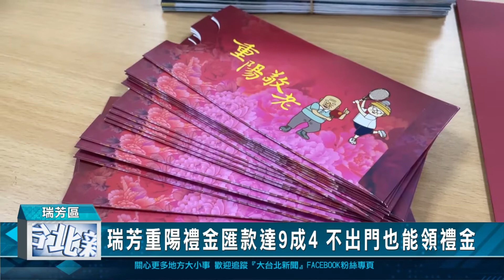瑞芳重陽禮金匯款達9成4 不出門也能領禮金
又到了每年發放重陽禮金的時刻，持續受疫情影響，為了避免群聚，大多數長者採用的匯款的方式，瑞芳區今年採用匯款的長者就高達9成4，不需要排隊，也不用出門，讓長者領取重陽禮金更輕鬆也更便利，即日起也有開放直接帶公所來領，呼籲民眾把握機會。